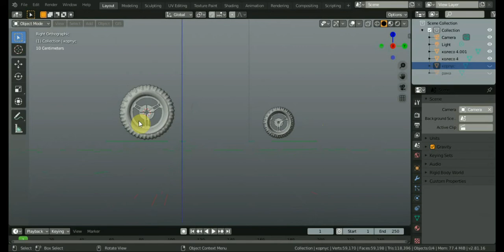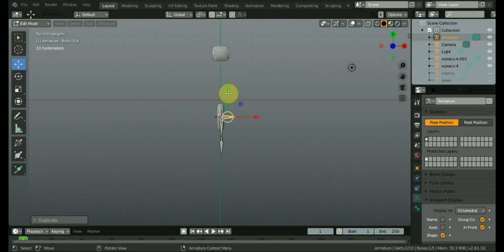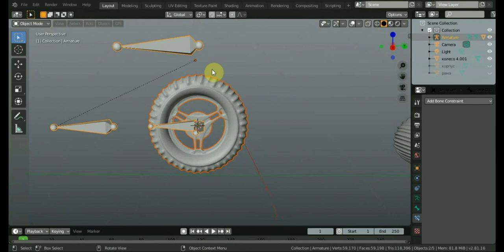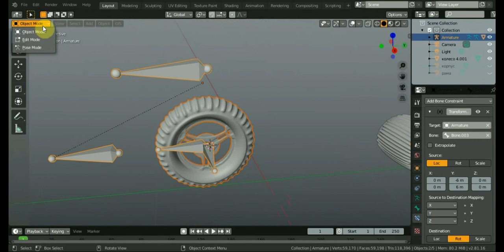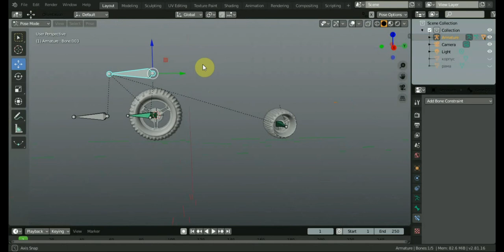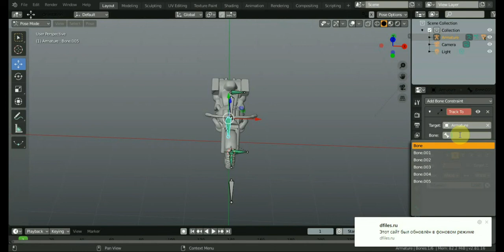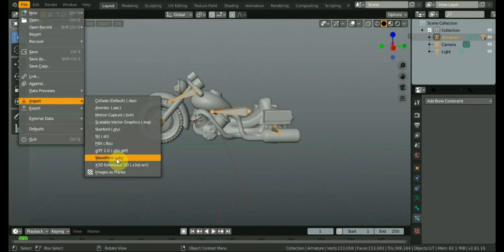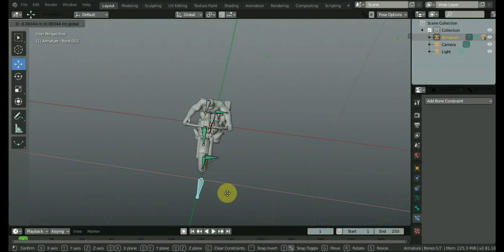BLENDER 2.81a МИССИЯ Заставить мотоцикл двигаться